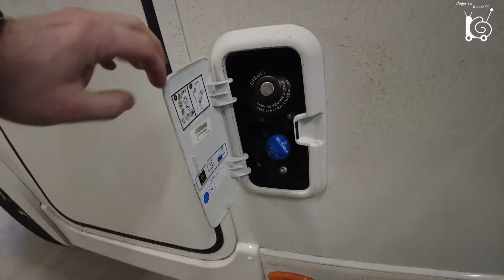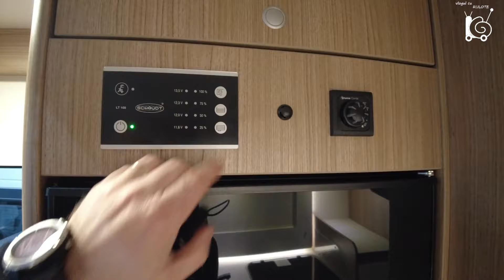Autorulota integrată Carado I338, 4 locuri, FIAT - XGO Autorulote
Autorulota Carado I 338 este o autorulotă integrată, extrem de spațioasă și confortabilă, ideală pentru familii sau grupuri de prieteni care doresc să aibă parte de călătorii memorabile. Aceasta vine echipată cu o bucătărie complet utilată, living cu o canapea extensibilă și o masă, precum și cu o baie cu duș.

De asemenea, există paturi suficiente pentru a găzdui până la 4 persoane. Autorulota Carado I 338 este dotată cu caracteristici de siguranță, cum ar fi sistemul de stabilitate ESP și airbag-urile pentru șofer și pasager. Motorul puternic de 140 CP îți permite să ajungi în orice destinație, indiferent de condițiile de drum. În plus, design-ul său modern și atractiv va face ca orice călătorie să fie plăcută și confortabilă.

Vlogul cu rulote: @vlogulcurulote